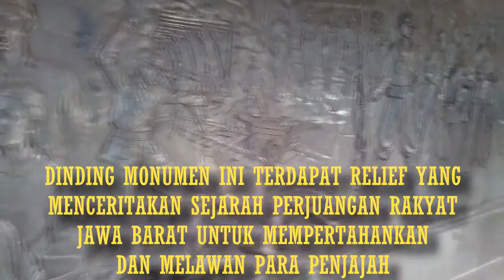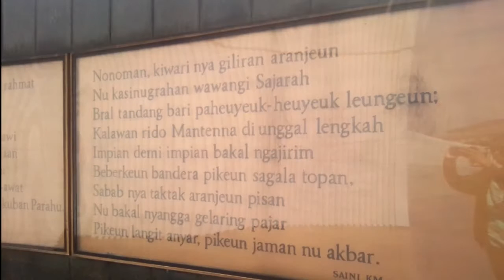Vlog Video Challenge 5 (Monumen Perjuangan Rakyat Jawa Barat / Monju) - Magang SMK | Ridzwan Budi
Ridzwan Budi dari SMK Negeri 3 Cimahi jurusan Multimedia
Info Magang Cimahi Bandung 2018 bersama Muvigroup